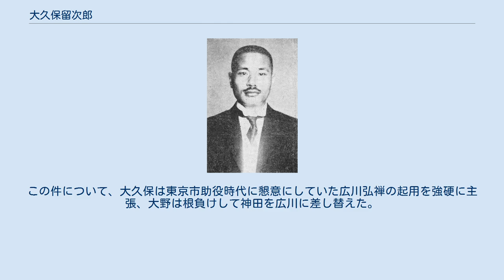大久保留次郎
大久保 留次郎（おおくぼ とめじろう、1887年（明治20年）5月12日 - 1966年（昭和41年）11月19日）は、日本の内務官僚・政治家、第18代東京市長。
大久保佐吉の次男。
 茨城県行方郡津澄村（現：行方市）生まれ。
生家は農家。
1913年（大正2年）東京高等師範学校（筑波大学の前身）地歴科卒業。
高等文官試験に合格し、内務省に入省、警察畑を歩む。
新橋、牛込、神楽坂各警察署長、警視庁特高課長、刑事部長、官房主事、台湾総督府警務局長を歴任。
この間、堺利彦、徳田球一らが検挙された第1次共産党事件（1923年）、約1600人が検挙された三・一五事件（1928年）など、共産党員の大量検挙事件の指揮にあたる。
 また、本庄豊は、山本宣治暗殺（1929年3月5日）犯の黒田保久二（七生義団員）の黒幕だったと推測している。
大久保は門司警察署長・桜井敏雄に目をかけ、桜井は木村清の七生義団を援助したこと。
大久保の直属の上司である横山助成警保局長の親類である石田英一郎が治安維持法違反で逮捕され、拷問を受けたことを山本に議会で追及されたこと（1929年2月8日、衆議院予算委員会第二分科会）。
こうした繋がりと、大久保の思想、さらに黒田が戦後、自分に山本暗殺を持ちかけたのは「えらい人」で、戦後「代議士になった」と証言したことなどから、本庄は大久保が山本宣治暗殺事件の黒幕であるとした（ただし、直接関連づける史料は呈示していない）。
 その後千葉県知事（1931年 - 1932年）、東京市助役（1936年 - 1937年、1939年 - 1940年）を経て、立憲政友会の支持で1940年に東京市長に選任。
東京港開港や交通・水道網整備に努め、1942年に退任する。
戦後は鳩山一郎率いる日本自由党に参加し、第22回衆議院議員総選挙で旧東京2区から衆議院議員に当選するも、同年公職追放される。
1950年解除後、東京7区・茨城1区から出馬し、途中に落選を挟みながら、4回当選。
第2次鳩山内閣の北海道開発庁長官として入閣する。
鳩山の退陣後、鳩山系議員をまとめていた河野一郎と袂を分かって石橋湛山の支持に回り、石橋内閣・第1次岸内閣で行政管理庁長官・国家公安委員長を務めた。
 1966年11月19日死去。
享年83。
 死後、大久保の蔵書は遺族によって行方市立北浦中学校に寄贈された。
そこで、同校の図書室に「大久保留次郎先生記念文庫」として蔵書されていたが、2003年の校舎新築で処分された。
現在は、同校で大久保をしのぶ資料は肖像画と松下操『大久保留次郎先生傳』のみとなっている。
 1946年、大野伴睦が日本自由党の幹事長となり、副幹事長制を導入して山口喜久一郎と神田博を据えようとした。
この件について、大久保は東京市助役時代に懇意にしていた広川弘禅の起用を強硬に主張、大野は根負けして神田を広川に差し替えた。
これを期に広川は実力者へと成長してゆく。